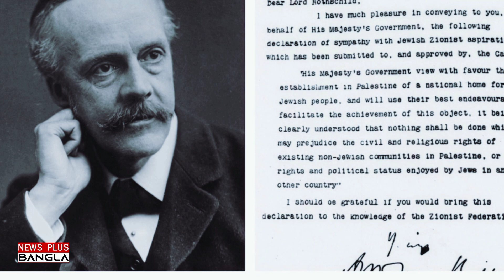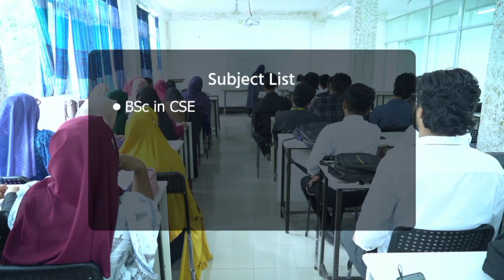যৌ*ন বাণিজ্যে ইসরায়েলের বার্ষিক আয় ৫০০ মিলিয়ন ডলার | News Plus Bangla